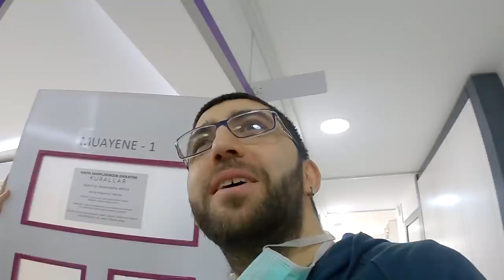Dünyanın EN Şımarık YAVRU KÖPEĞİ Cocker Fıstık Geldi @DoBiDa 224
SELAM 👋 Dünyanın EN Şımarık Köpeği Cocker Fıstık Sevimli Yavru Köpek Videoları içinde en şımarık köpek yavrusu olabilir 😍 Hem de en tatlı cocker ırkı köpek yavrusu!